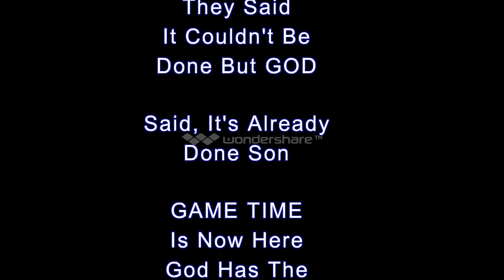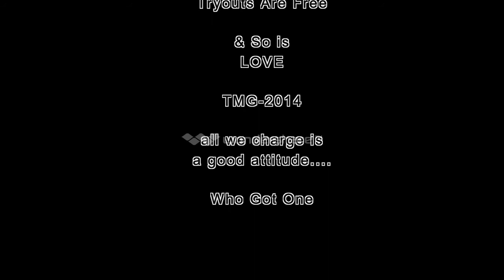the monsters game free agents practice1